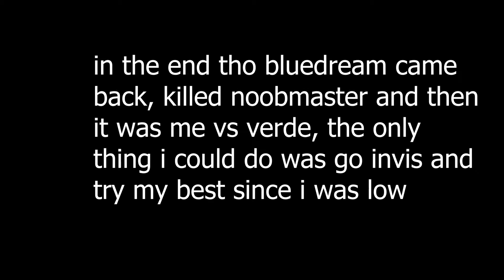We celebrated a 8 Year Anniversary in Minecraft UHC..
hip hip fun

pegu:
idk any of that little freaks socials